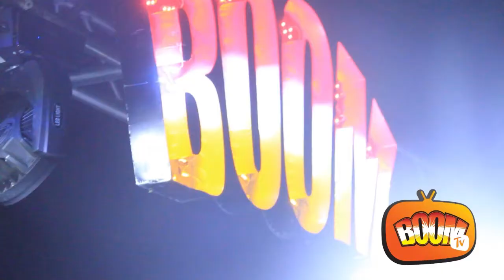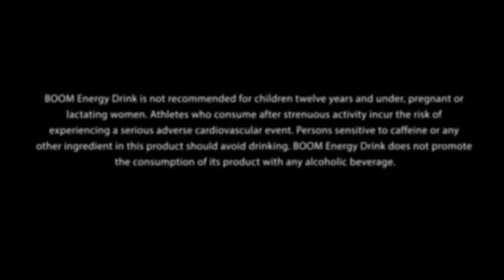BOOM NATION - Boom All Star Sound War - Interceptor VS Pink Panther